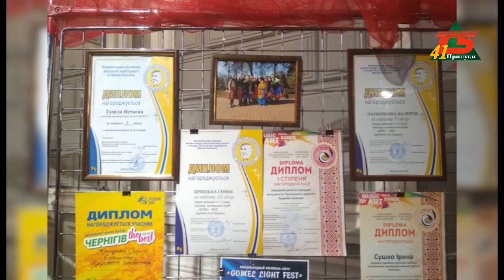"Пісні над Удаєм"